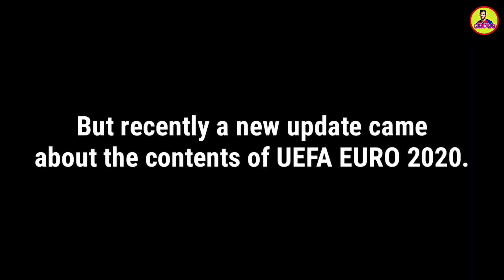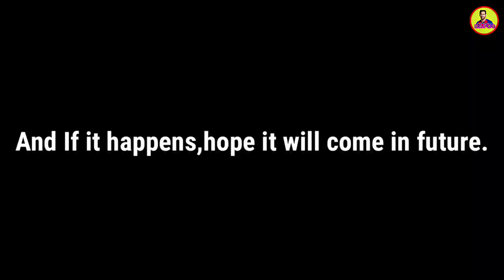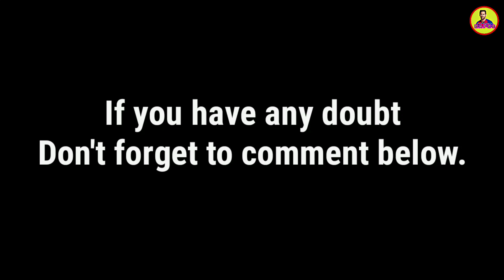Biggest Update in UEFA EURO 2020!! 😱😱No Featured Player !! (All Details) || EAPES || PES 2020 Mobile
In this video I have shown some changes in the content of UEFA EURO 2020 update. So enjoy &  stay updated.

Keep Supporting ♥️

🔴Thank you Pixabay for the small interesting videos.

Thank you NEFFEX  for the beautiful music.

©️ All the images is owned by Konami.So, Thank you Konami for the images.ePES Football 2020.

E A P E S 2020
Keep Supporting 🔥